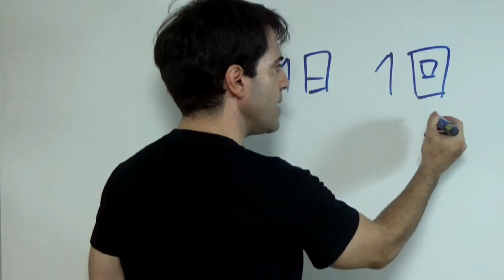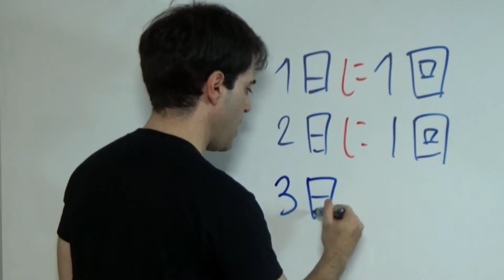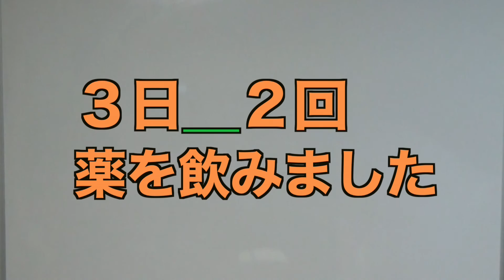Particula NI に USO 6 de 7 - JLPT N5 Curso NOKEN